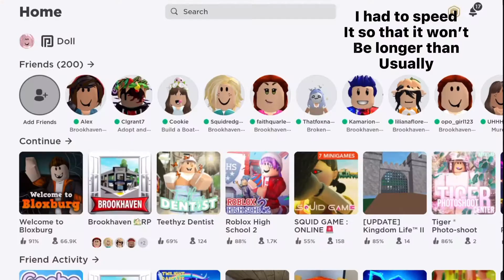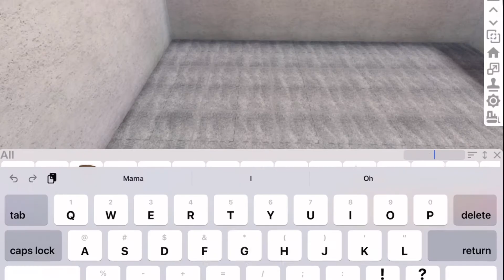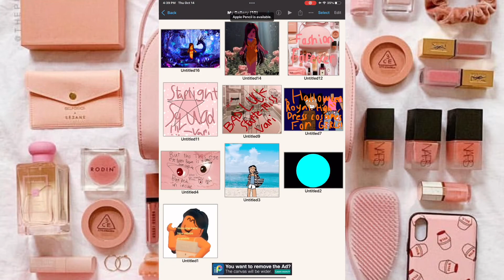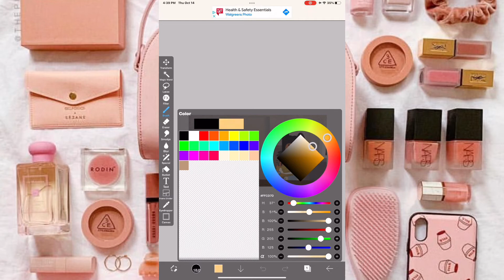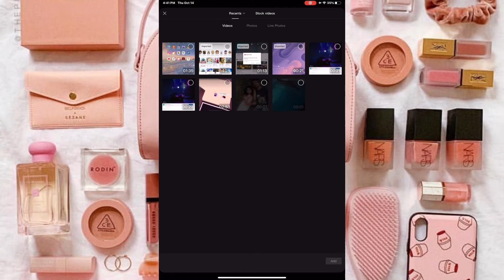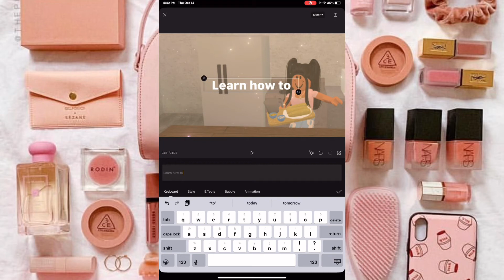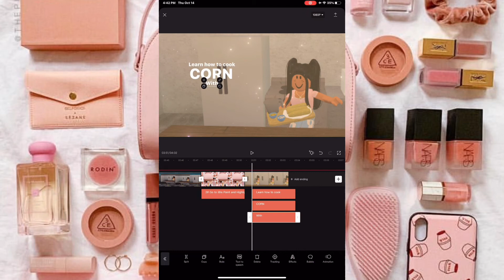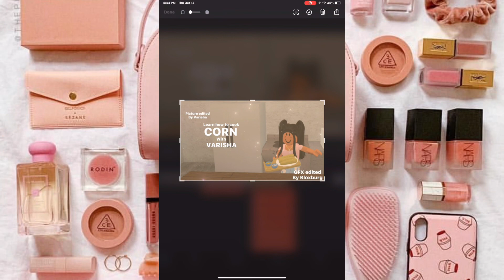How to make a GFX on BLOXBURG 😮 *Simple (3 steps ONLY)* || Meet Varisha The Star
Ok, it may not be simple for you if you don’t have Robux, but it’s ok because tomorrow I will make a tutorial on an Adopt Me roblox GFX!

✨Sprinkle your sparkle stars for me :)✨